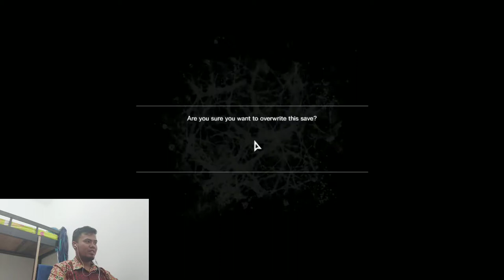Jumpa Joseph The Evil Within Part 5